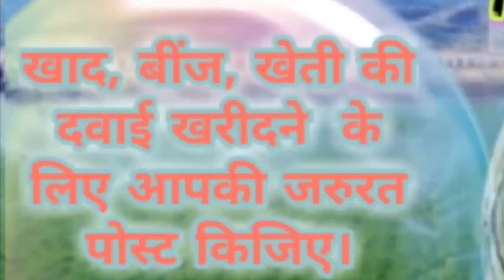Reckong peo kinnaur Agri Services ♤ Buy Seeds, Fertilisers ♧ Purchase Farm Machinary on rent